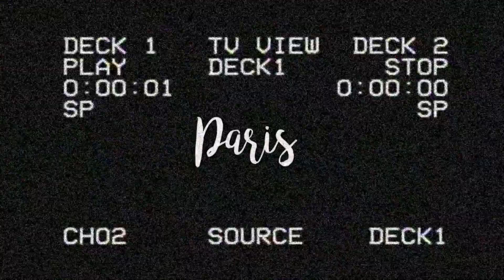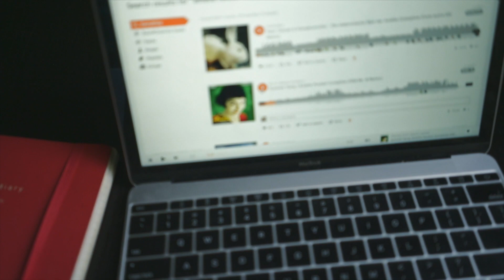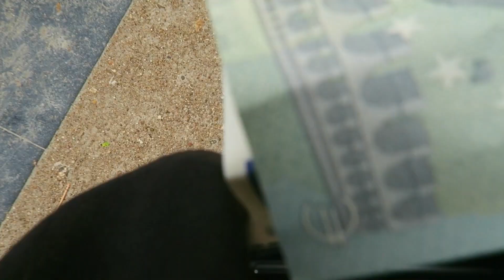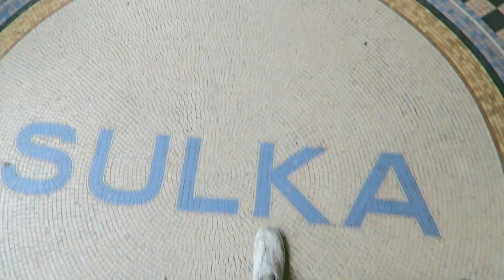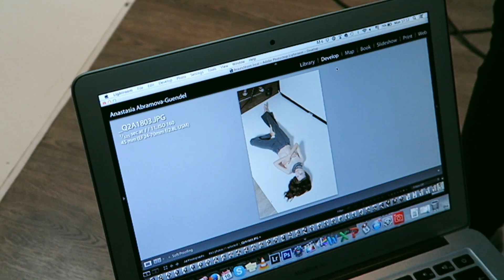ПАРИЖ ★ первые дни, любимые места, съемка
Бонжуурр)о первых днях в столице моды Париже!)наконец то на канале)